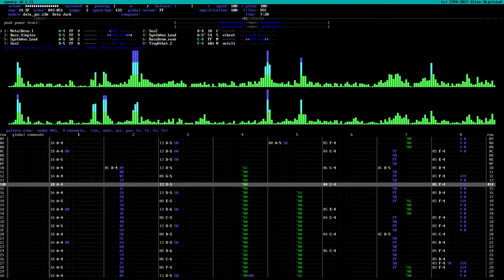Skaven (Future Crew) - Data Jack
Track Info:

Track: Data Jack
Artist: Skaven
Group: Future Crew

File info:

File name: data_jack_2nd_version.s3m
File type: Scream Tracker 3 Module
File size: 172 KB